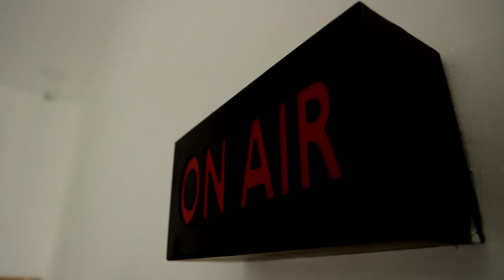கொரோனாவை போல, பா.ஜ.க-வை விரட்டி அடிப்போம் - தமிழக பா.ஜ.க குறித்து உதயநிதி பேச்சு | Udhayanithi | BJP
கொரோனாவை போல, பா.ஜ.க-வை விரட்டி அடிப்போம் - தமிழக பா.ஜ.க குறித்து உதயநிதி பேச்சு